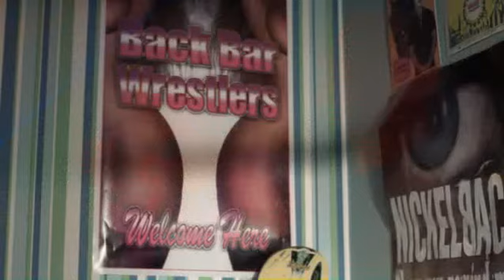Trecho - Slammed (2004) Batido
A História de Jeff e Derek, dois melhores amigos que compartilham o sonho do estrelato no circuito de luta livre. Com a ajuda do ídolo do wrestling “The Slammer” e as sensuais e extravagantes Buckle Girls, Jeff luta com Switchblade Rick pelo título e pelo amor da bela Shane.
Os melhores amigos contam com a ajuda de seus ídolos e garotas sensuais enquanto perseguem seu sonho de lutar no circuito ilegal de bares.